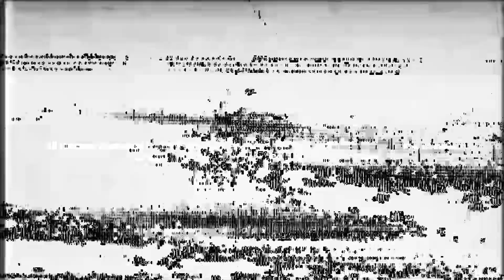🚇 WUSKETTI | LINEA MILANO - 13.09.2024